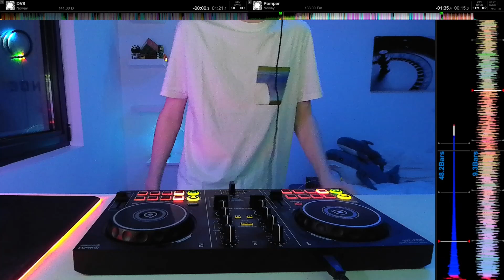NOWAY REBOOT SHOWCASE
My biggest music project to this day, a live mix of a the songs I've made this year.

This project marks a new area in my music making journey. I'll now be uploading a lot more music. I want to share my stuff to the world with no constrains, without necessarily having to finish and plan a full release every time. You can expect a lot more clips over on my Soundcloud in addition to the videos I upload here.

Thanks a lot for the support over the last few months, I hope you enjoy the showcase and I can't wait to share more music with you ❤️

Shoutout to my friends OLR LRY and SYNCKDIRT for their participation.

- TRACKLIST -
0:00 Noway - YA LIKE JAZZ
1:06 Noway - Color Gunz
1:51 Noway - Heavy135
2:48 Noway - Split
3:45 Noway - car
4:56 Noway - PLEASE WAIT
5:51 Noway - DV8
7:10 Noway - Pomper
8:34 Noway - Lezgo
10:00 Noway - Aishiteru
11:24 WINK - NUKID (Noway remix)
12:41 Noway - HAUS MUSIK
13:38 OLR LRY - ID
14:24 Noway - Neo Complextro
15:53 Noway - Melody City
16:46 Noway - I rekon
17:14 SYNCKDIRT - ID
17:58 Noway - Aliens are coming
19:14 Noway - elle
21:13 Laurent Wolf - No Stress (Noway remix)

And before anyone says it, yes i know, some of the transitions are not very smooth, but I'm still learning to mix so that's what you get :)

This video and everything else I upload here is all original content and belongs to me.
Do not try to pass off any of my content as your own creation and do not copy or plagiarize what I post here.
If you really like what I do, consider supporting me by sharing my channel instead of stealing👍
Thanks :)